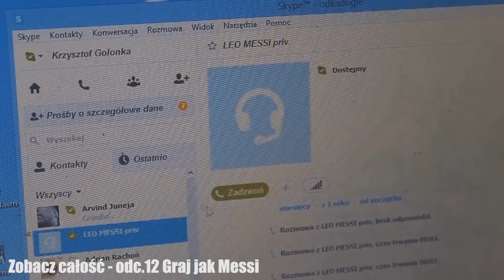GRAJ JAK LEO MESSI 2